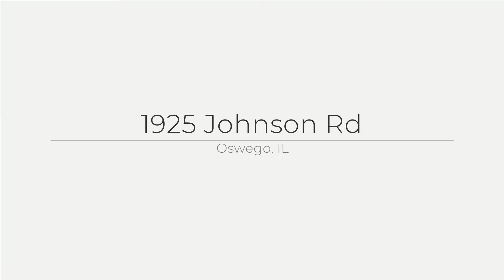1925 Johnson Rd, Oswego, IL